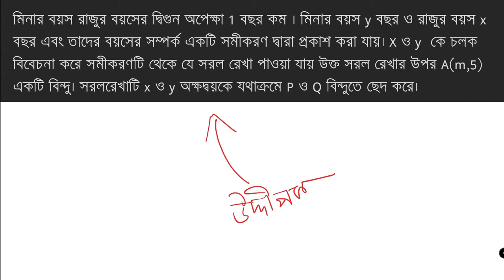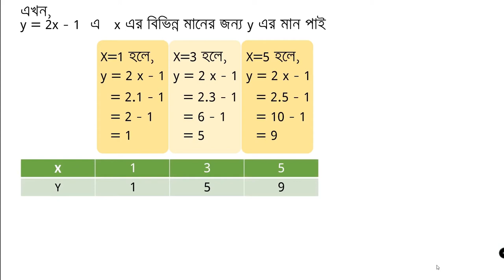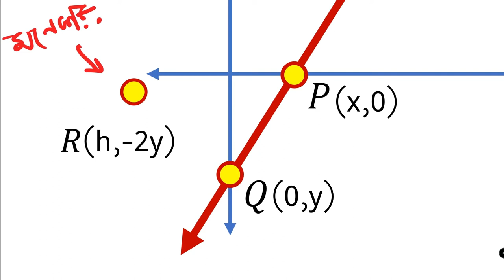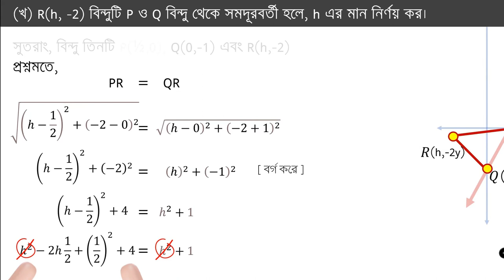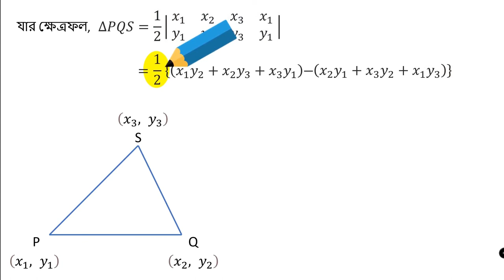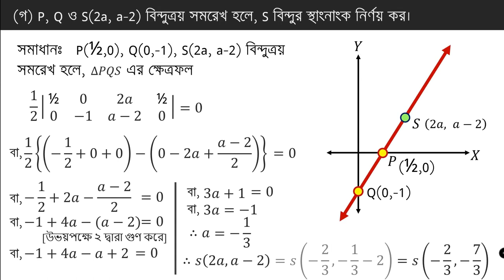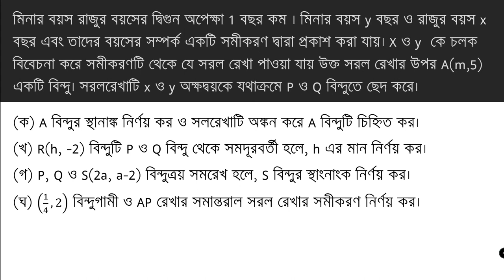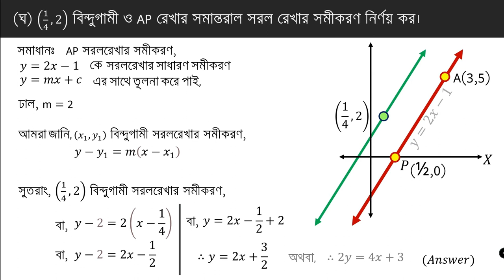Higher Math Assignment - 4th week | Random Access Mathematics